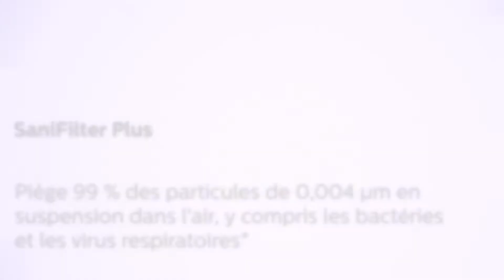PHILIPS CAR ACCESSORIES - GoPure GP5611 - Dites adieu aux microbes aériens. Respirez un air sain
Grâce à son SaniFilter Plus avancé et à ses rayons UV-C, le GP5611 supprime et désactive les virus et les bactéries. Il ne lui faut que 5 minutes pour éliminer en toute sécurité 99,9 % des microbes grâce à l'action des rayons UV-C* La technologie HESAMax élimine les produits chimiques et les odeurs 24 heures sur 24 et 7 jours sur 7.

* Les UVC éliminent 99,9 % des virus et des bactéries. Testé par un laboratoire indépendant, taux de destruction du virus H1N1 de 99,9 %, selon la norme technique de désinfection de 2002 du ministère chinois de la Santé. Taux d'élimination des bactéries testé conformément à la norme GB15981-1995 par un laboratoire indépendant. Piège les particules fines de 0,004 µm.